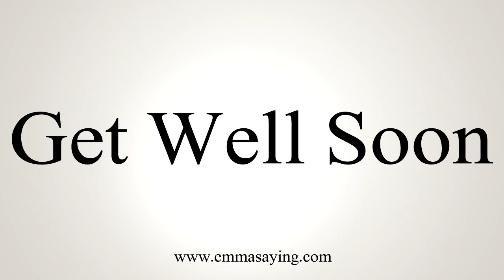How To Say "Get Well Soon"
Learn how to say Get Well Soon with EmmaSaying free pronunciation tutorials.